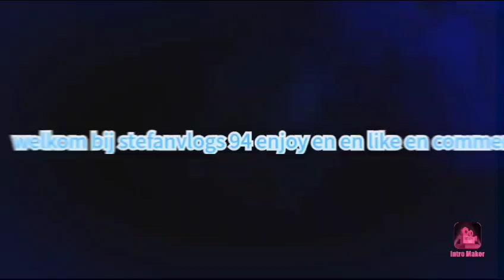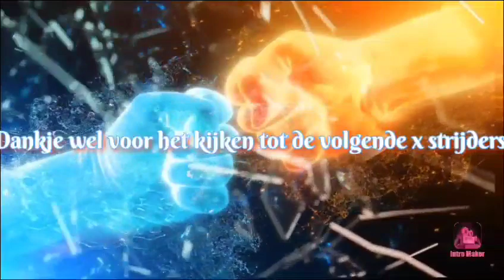Q&A en ff extra video💫🤗💪🏽